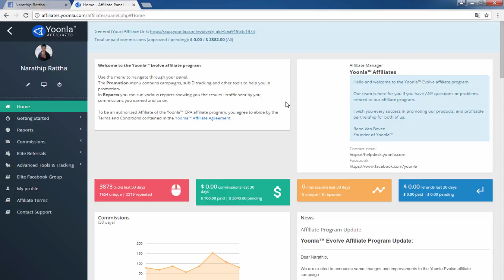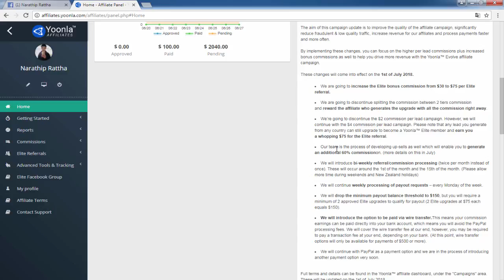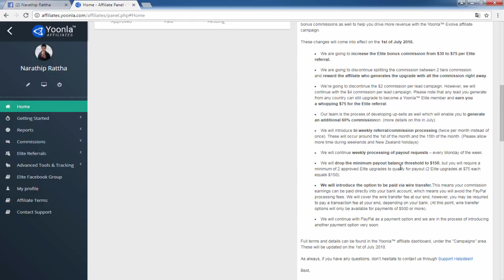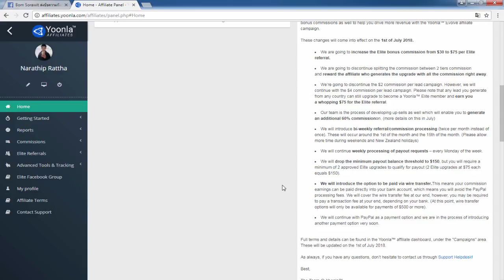((ประกาศ!!)) ข่าวอัพเด็ทจาก Yoonla อัพเด็ทครั้งสำคัญ!!